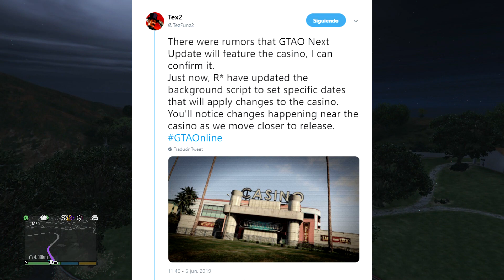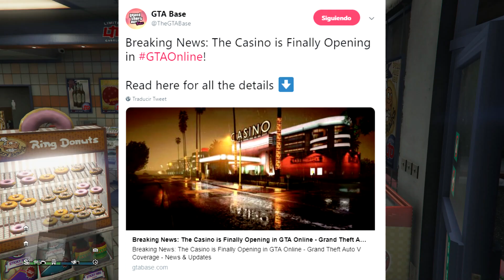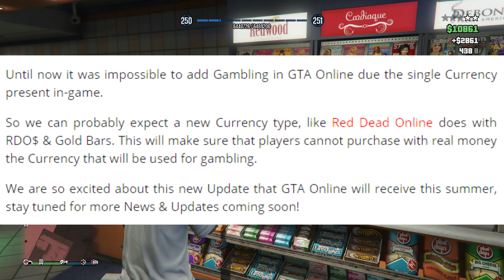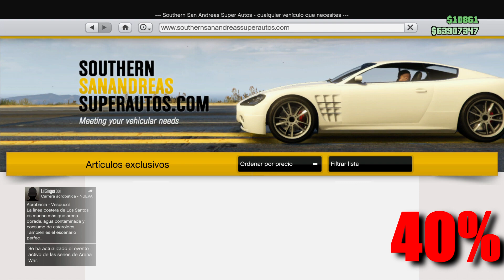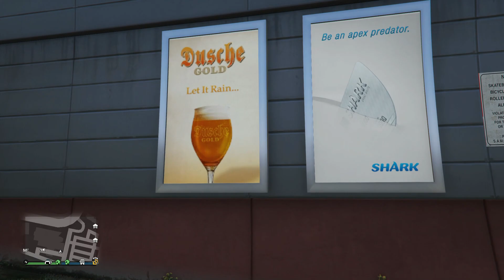*¡DLC: CASINO, MUY PRONTO!* #81 GTA ONLINE | Semana de Bonificaciones (6-12 Junio)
La miniatura para el video la he utilizado de esta cuenta, tiene unos recursos para el GTA increíbles